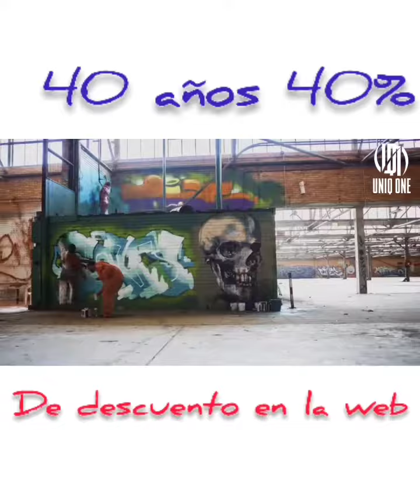UNIQ ONE SPAIN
Marca la diferencia